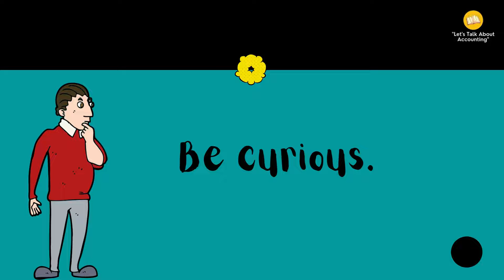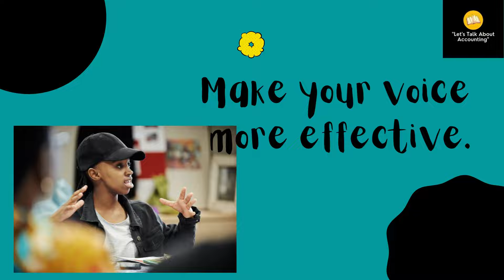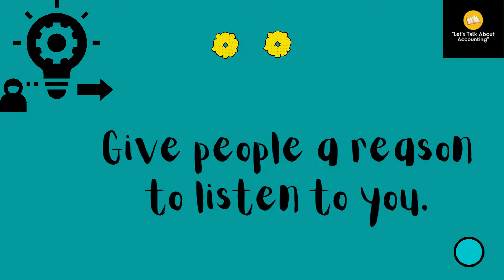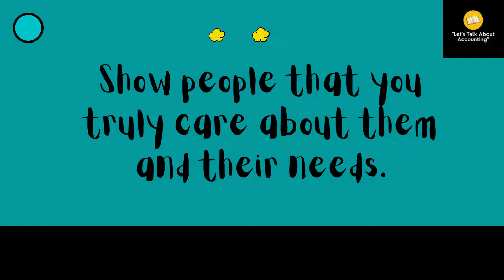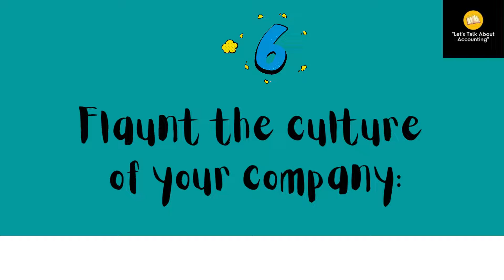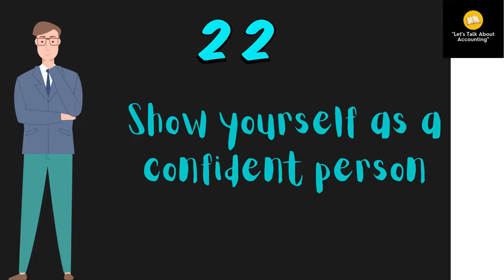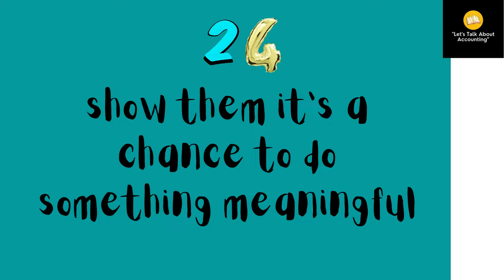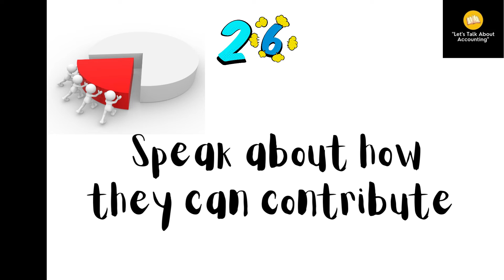How To Convince People in Business, business owners who deals with suppliers & customers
Convincing people in business, especially supplier and customer audiences, requires tailored strategies to address their specific needs and priorities. Here are some effective methods.By understanding your audience's needs and utilizing effective communication strategies, you can successfully convince business owners, both suppliers and customers, to partner with you and contribute to your business success.